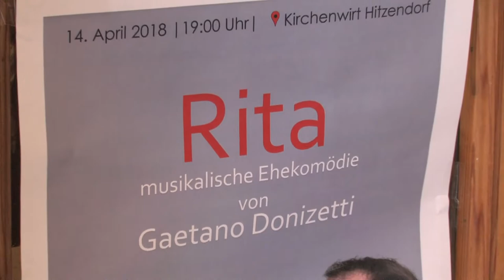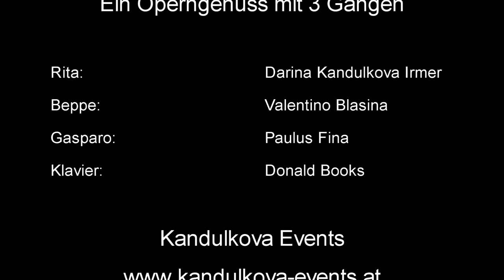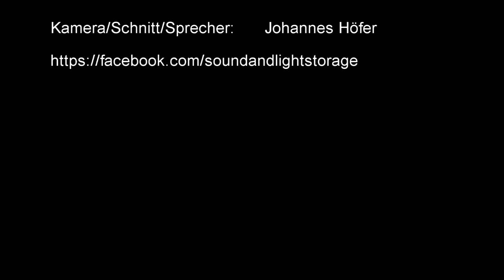RITA - ein Operngenuss in drei Gängen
18. April 2018 beim Kirchenwirt in Hitzendorf.

RITA - eine Italienische Ehekomödie mit 3-Gänge-Menü
Wo? - im Kirchenwirt Hitzendorf / Festsaal
Worum geht's da? - Es ist eine verrückte Liebesgeschichte über eine geschäftstüchtige junge Frau (Rita), Besitzerin eines gut gehenden Gasthauses und zwei Männer (Beppe und Gasparo). Zwei sind einer zu viel!
.und es kommt wie es kommen muss :

Rita - Darina Kandulkova Irmer
Beppe - Valentino Blasina
Gasparo - Paulus Fina
Klavier - Donald Books